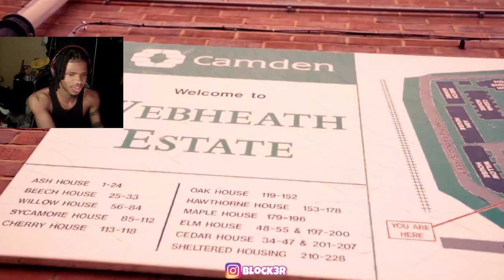C6 - Let's Do This (Music Video) | Pressplay (REACTION)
Top6 NorthKilburn C6 - Let's Do This (Music Video) | Pressplay